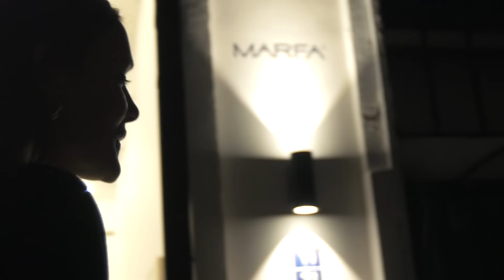Is Tropical - Say | Beirut Jam Sessions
They may be recognized for being able to make people dance around, but they are also equally capable of toning it down and making you feel all warm & fuzzy. The beautiful IS TROPICAL performing 'Say'.

Credits:
Images: Roy Jamhouri
Sound: Chadi Abi Chacra
Special Thanks:
Cherine Karam  - François Monayer - David Hanna - Farid Salamé - Marfa' Projects